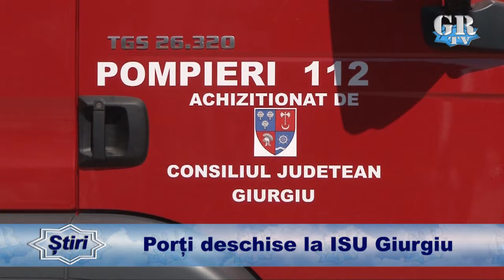Porți deschise la ISU Giurgiu